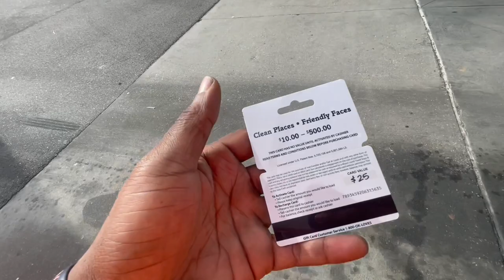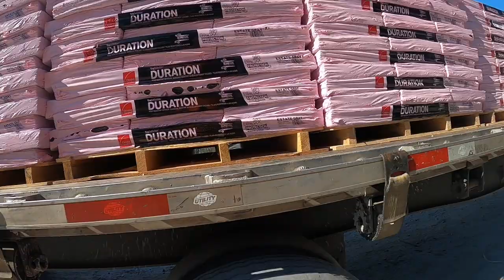Norfolk to Petersburg to Savannah Flatbed Trucking Life